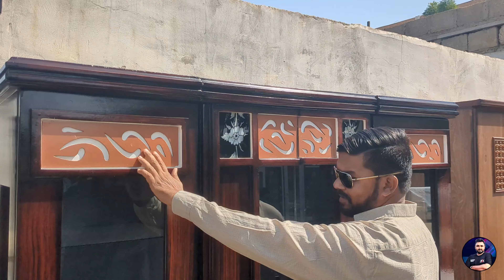Unique, second-hand furniture pieces | Sunday Bazar Karachi | Cheap Price Furniture Market Karachi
Explore Karachi's iconic Sunday Bazar, where you can find incredible deals on pre-owned furniture! Join me as I scour the market for hidden gems.

In this video, I'll show you:

- Unique, second-hand furniture pieces
- Affordable prices (starting from Rs. 50,000)
- Tips for negotiating like a pro
- The best spots to find quality furniture

Whether you're on a budget or looking for one-of-a-kind pieces, Karachi's Sunday Bazar has something for everyone.

Searchable Related

1. Sunday Bazar Karachi
2. Furniture Market Karachi
3. Second Hand Furniture
4. Pre Owned Furniture
5. Affordable Furniture
6. Budget Furniture
7. Vintage Furniture
8. Home Decor
9. Furniture Shopping
10. Furniture Hunting
11. Karachi Furniture
12. Pakistan Furniture
13. Used Furniture
14. Old Furniture
15. Furniture Bazaar